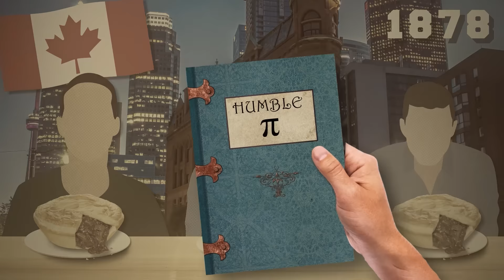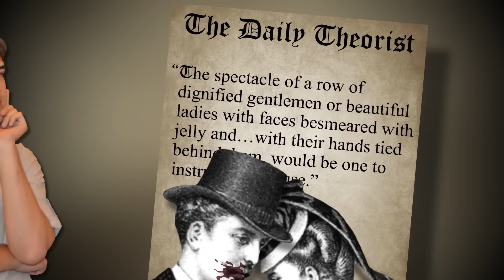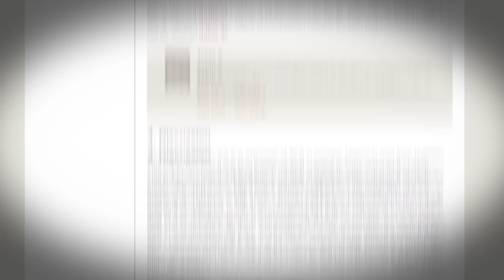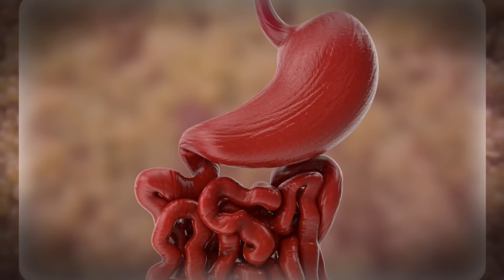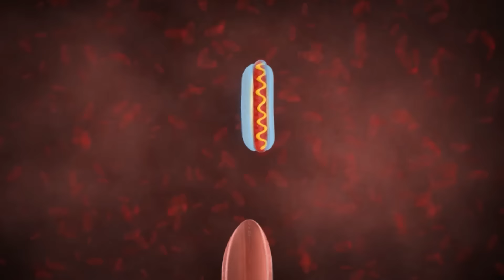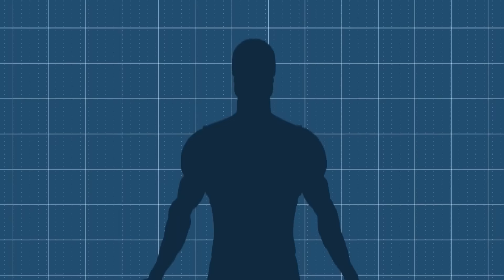Food Theory: Matt Stonie CHANGED How Much Humans Can Eat!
Get Your NEW TheoryWear NOW!

Theorists, with competitors like @mattstonie and @JoeyChestnutYouTube are changing the face of competitive eating. They are pushing the limits of what we know the sport to be. How is that changing the landscape of competitive eating and what will it look like in the future? Let's find out!

Credits:
Writers: Matthew Patrick and Justin Kuiper
Editors: Koen Verhagen, Pedro Freitas, and Tyler Mascola
Sound Editor: Yosi Berman